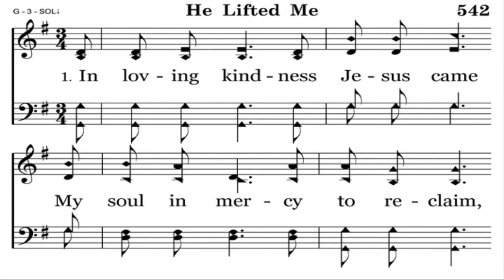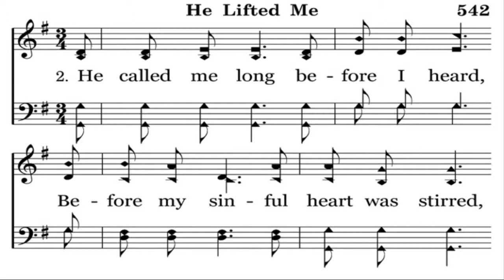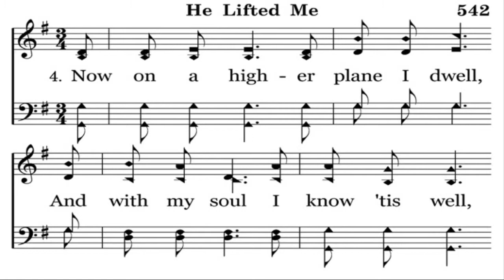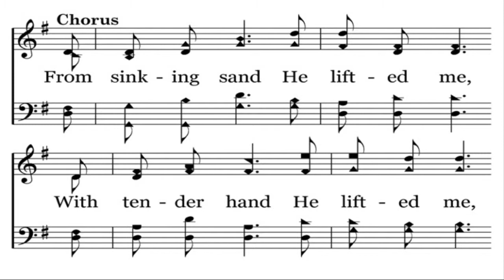HE LIFTED ME